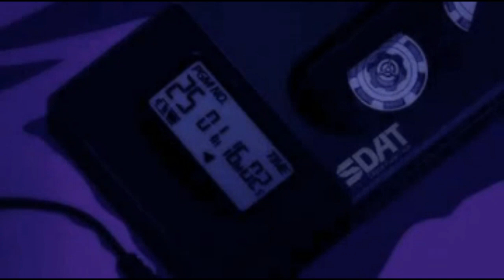[Free] Lofi hiphop type beat "Dreamines" | Prod. Michal vein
Free for non profite use. give me credits in your track (Prod. michal vein) no exceptions.

Key: Em
Bpm: 80

tags (Ignore)

All Rigth Reserved © - Michal vein